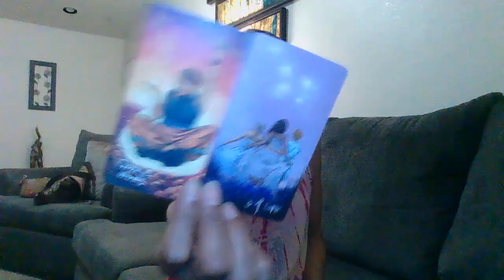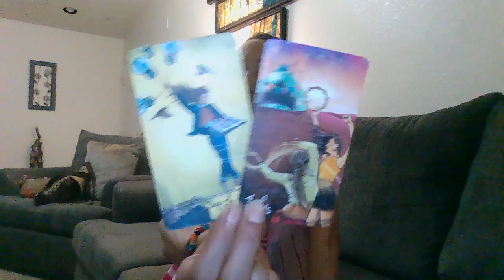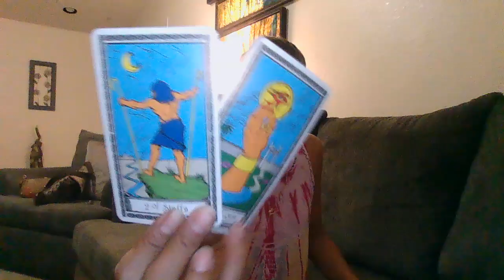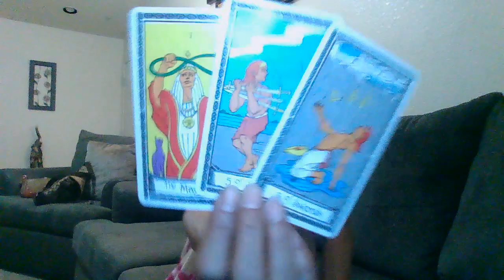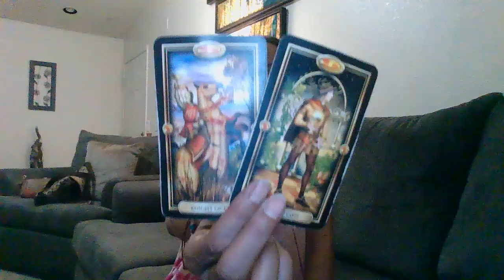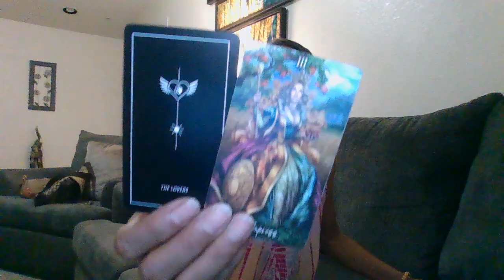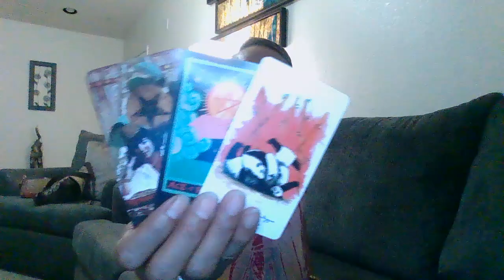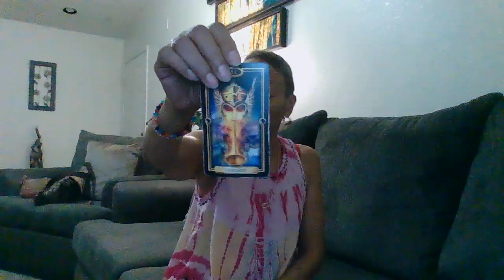Judgement is blowing the horn!!